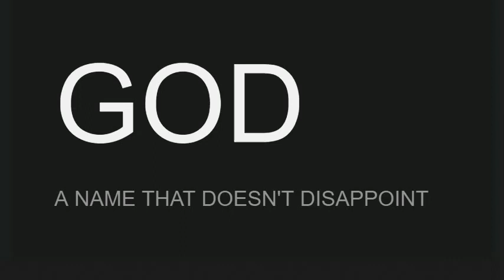chāñdnī rāt meñ añdherā thā